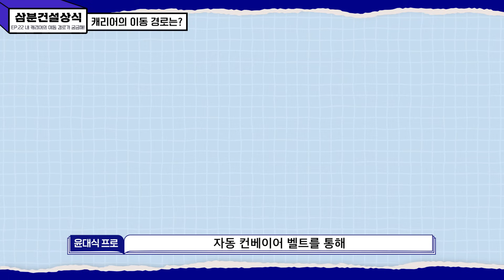👷‍♂️삼분건설상식 #22 ✈해외 여행 갈 때, 내 캐리어도 잘 따라올까?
3분 만에 속 시원히 궁금증을 해결해 주는
EP 22. ✈해외 여행 갈 때, 내 캐리어도 잘 따라올까?

비행기를 타고 여행을 떠난다면 꼭 맡기게 되는 캐리어🙌
과연 어떠한 경로로 우리의 여행을 따라오는 걸까요 ⁉
특히 여행지에서 환승을 한다면 혹시 분실되지 않을까 걱정이 되는데요🤔
신나게 떠난 여행에서 우리를 조마조마 하게 만드는 항공 수하물✈
캐리어가 우리 품에 돌아오는 과정을 소개합니다. 👀

수하물이 비행기를 타기 전에 검사를 받는 과정부터
캐로셀을 통해 비행기로 옮겨지는 과정까지 ✈